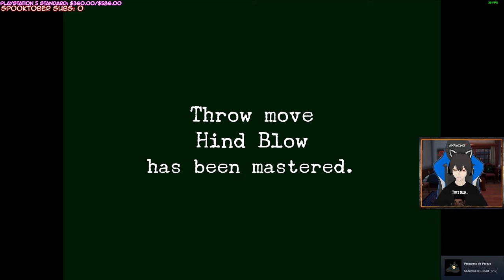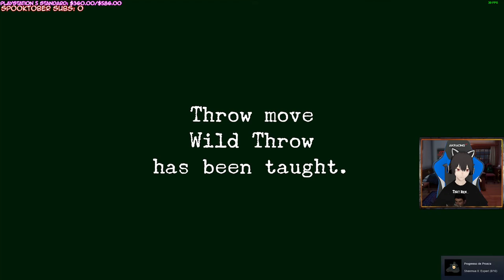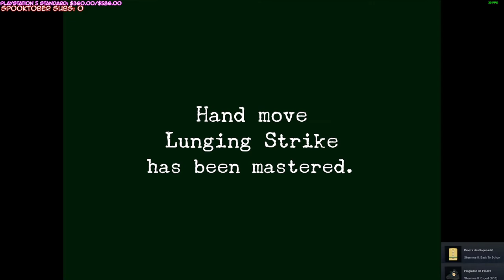Shenmue II HD (PC) Part #3